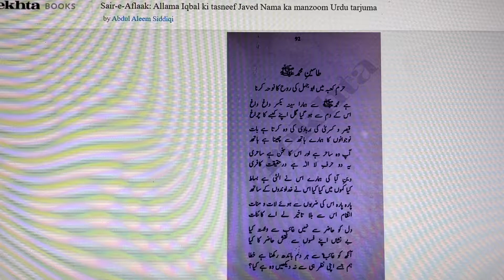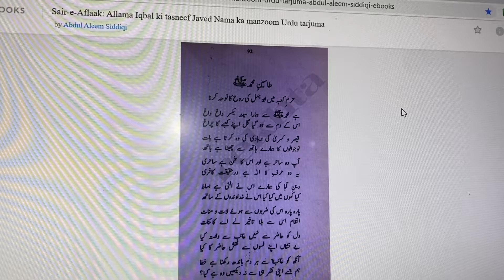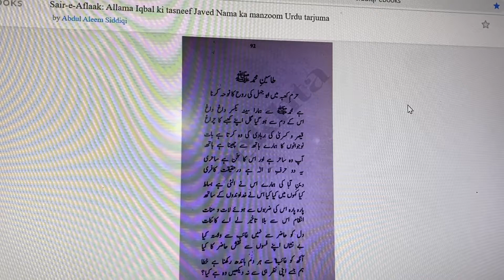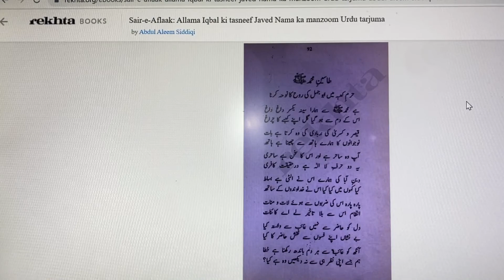Taseen-e-Muhammad (SAW) | Javed Nama-15B | طاسین محمد نوحۂ روح ابوجہل در حرم کعبہ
طاسین محمد نوحۂ روح ابوجہل در حرم کعبہ

سینۂ ما از محمد داغ داغ
از دم او کعبہ را گل شد چراغ
از ہلاک قیصر و کسری سرود
نوجوانان را ز دست ما ربود
ساحر و اندر کلامش ساحری است
این دو حرف لاالہ خود کافری است
تا بساط دین آبا در نورد
با خداوندان ما کرد آنچہ کرد
پاش پاش از ضربتش لات و منات
انتقام از وی بگیر ای کائنات
دل بہ غایب بست و از حاضر گسست
نقش حاضر را فسون او شکست
دیدہ بر غایب فرو بستن خطاست
آنچہ اندر دیدہ می ناید کجاست
پیش غایب سجدہ بردن کوری است
دین نو کور است و کوری دوری است
خم شدن پیش خدای بی جہات
بندہ را ذوقی نبخشد این صلوت

مذہب او قاطع ملک و نسب
از قریش و منکر از فضل عرب
در نگاہ او یکے بالا و پست
با غلام خویش بر یک خوان نشست
قدر احرار عرب نشناختہ
با کلفتان حبش در ساختہ
احمران با اسودان آمیختند
آبروے دودمانی ریختند
این مساوات این مواخات اعجمی است
خوب میدانم کہ سلمان مزدکی است
ابن عبداﷲ فریبش خوردہ است
رستخیزی بر عرب آوردہ است
عترت ہاشم ز خود مہجور گشت
از دو رکعت چشم شان بی نور گشت
اعجمی را اصل عدنانی کجاست
گنگ را گفتار سحبانی کجاست
چشم خاصان عرب گردیدہ کور
بر نیائی ای زھیر از خاک گور
ای تو ما را اندرین صحرا دلیل
بشکن افسون نوای جبرئیل

باز گوی ای سنگ اسود باز گوی
آنچہ دیدیم از محمد باز گوی
ای ہبل ، ای بندہ را پوزش پذیر
خانۂ خود را ز بی کیشان بگیر
گلۂ شان را بہ گرگان کن سبیل
تلخ کن خرمایشان را بر نخیل
صرصری دہ با ہواے بادیہ
’’انھم اعجاز نخل خاویہ‘‘
ای منات ای لات ازین منزل مرو
گر ز منزل میروی از دل مرو
ای ترا اندر دو چشم ما وثاق
مہلتی ، ان کنت ازمعت الفراق‘‘

,URDU, ALLAMA IQBAL EASY